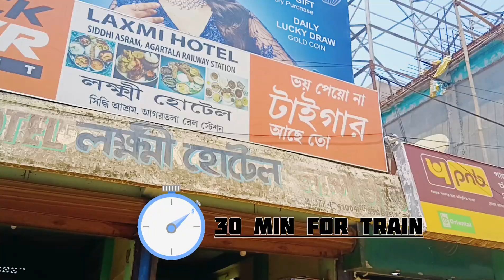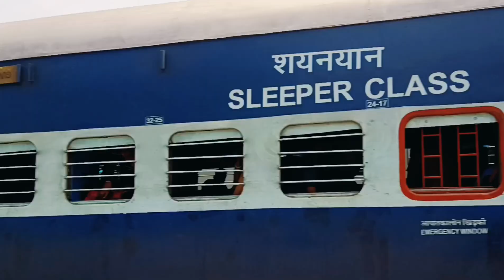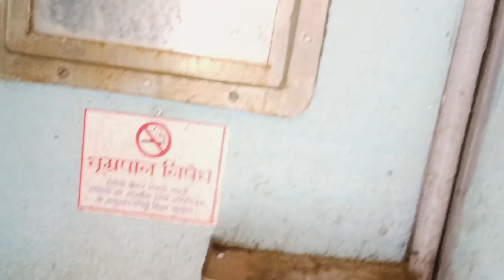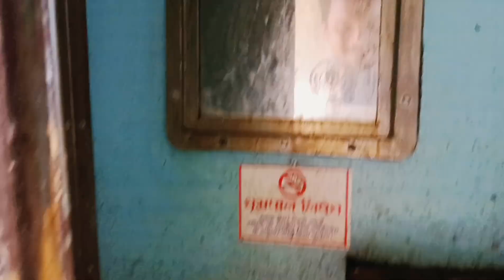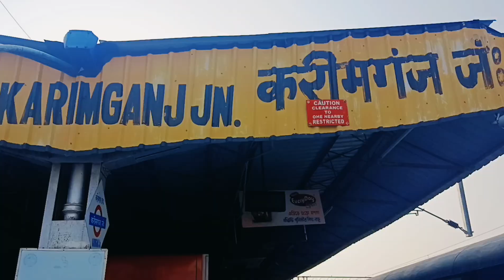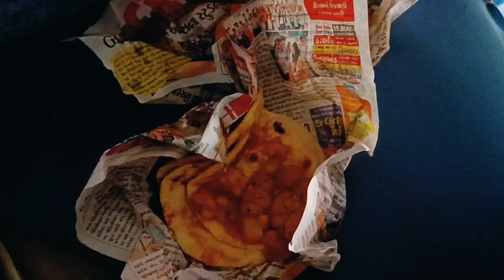Agartala to Shilchar Express || 11 am Agartala Train || Agartala Silchar Train Time Tripura_Train.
AGTL to SCL Full Journey video.
in this video we share with you every detaila of Agartala to Shilchar Special train..